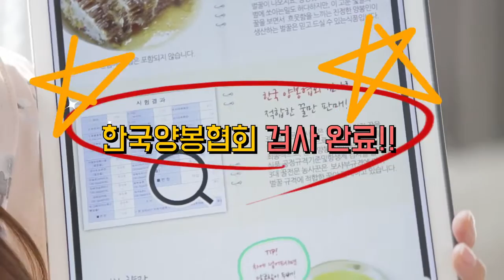[길어야1분] 백화농원 달콤한 벌꿀